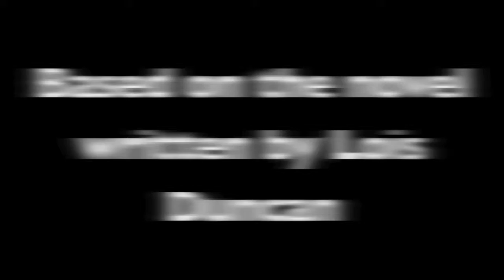Locked In Time Movie Preview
Me and Maya Weitzen's 7th grade English project! Based on the novel "Locked In Time" written by Lois Duncan. Take a peak inside an ageless life!